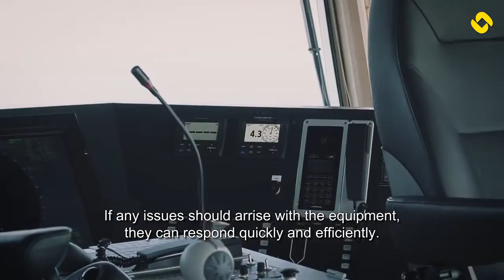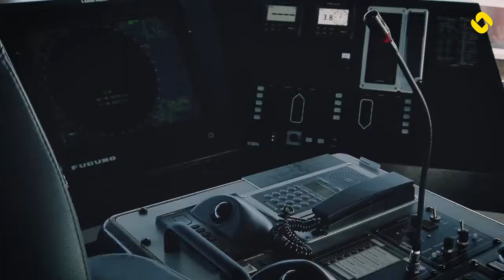Zenitel systems on board Bastø Fosen